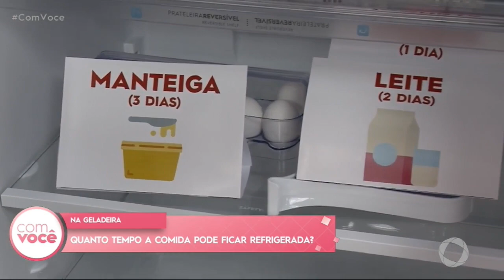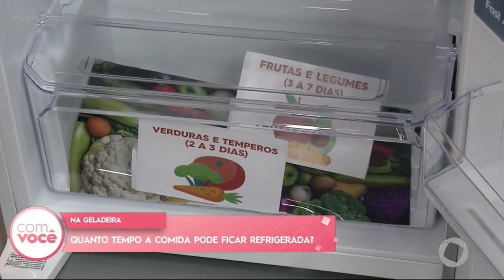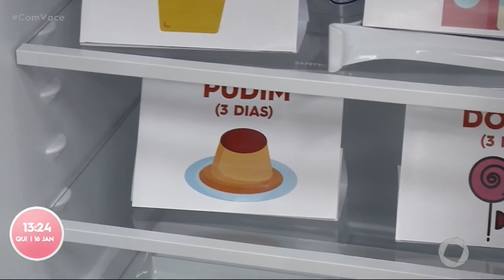Com Você - Saiba quanto tempo cada alimento pode ficar na geladeira